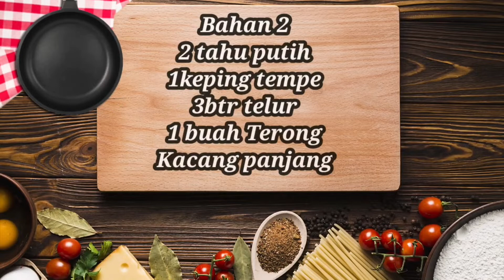sayur lodeh || gulai campur 3t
jai...guyy video ketiga meluncur masih tentang masakan,masakan kampung yang sangat sederhana sekali sangat gampang banget di coba masak  dirumah sayur lodeh|| gulai campur 3t,yuk jangan ketinggalan tonton videonya sampai habis ya,terimakasih buat yang support channel baru saya

sayurcampur 3t
sayur;odeh||gulaircampur3t